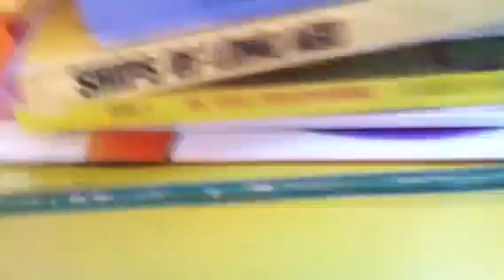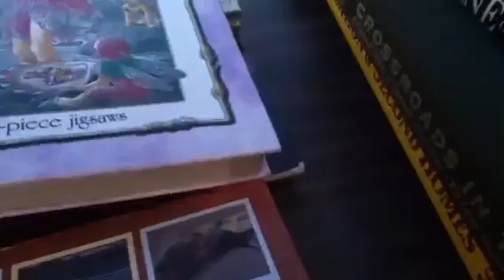Free thrifting haul 232 non-profit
It's a bumpy ride today.  Sorry about that.  Skip to 2:13  What's new at the free reuse center today? Shopping for free at the reuse center at the local dump freecycle  Thrifting haul at the free reuse center store